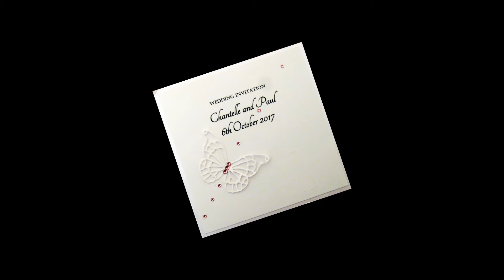Chantelle and Paul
The Wedding of Chantelle and Paul at the Bothwell Bridge Hotel. HD1080p